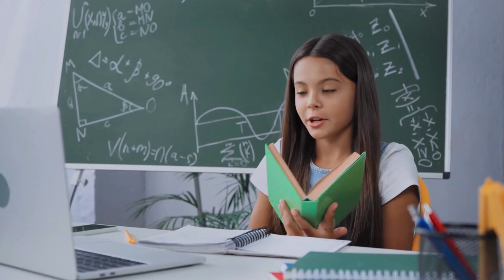HUSD - Connecting with Cabinet - Ep. 5 - End of Year Remarks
Connecting with Cabinet is a video series created by the HUSD Cabinet team to report on important topics throughout the district. This episode features Dr. Barrett recapping the 2020-21 school year and discussing areas of focus for next school year.

Staff: Save the Date for the Welcome Back Symposium on August 6, 2021.